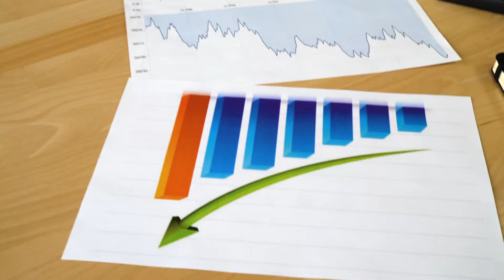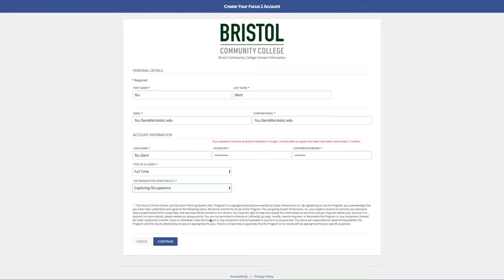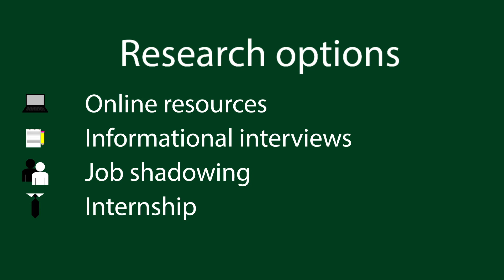Career Services: Career Planning and Development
Career planning can be a very daunting task and one that you will do throughout your life. Here are some tips on how to do this successfully.